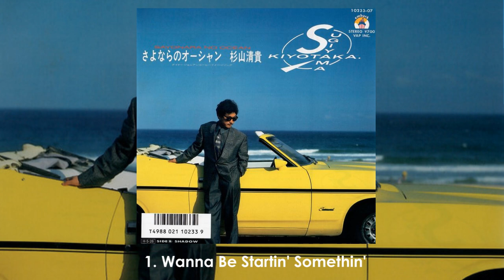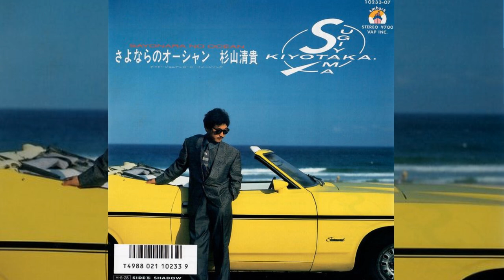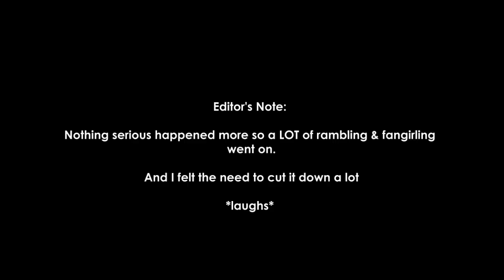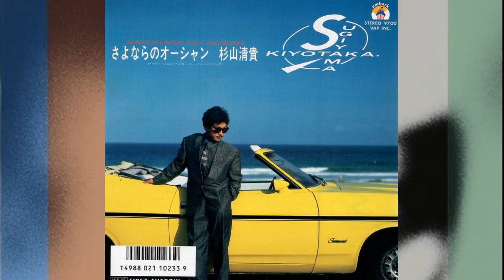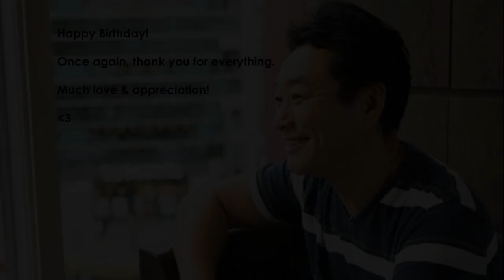The Evolution of Sayonara no Ocean (さよならのオーシャン) by Kiyotaka Sugiyama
So...

Being aware today happens to be Kiyotaka Sugiyama's b-day. Figured why not in talking and going over each ver of Sayonara no Ocean. Kiyotaka's debut single as a solo artist that is an absolute BANGER

And seems to get a lot of attention like certain songs I can think instantly about whenever I think about Omega Tribe

Timestamps

Prologue (0:00 - 2:09)
1. Sayonara no Ocean (1986) (2:09 - 4:10)
2. Sayonara no Ocean (1987) (4:10 - 5:52)
3. Sayonara no Ocean (1993) (5:52 - 8:17)
4. Sayonara no Ocean (1995) (8:17 - 10:47)
5. Sayonara no Ocean (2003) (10:47 - 13:43)
6.Sayonara no Ocean (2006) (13:43 - 14:57)
7. Sayonara no Ocean (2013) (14:57 - 17:47)
8. Sayonara no Ocean (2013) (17:47 - 22:55)
Epilogue (22:55 - 25:22)